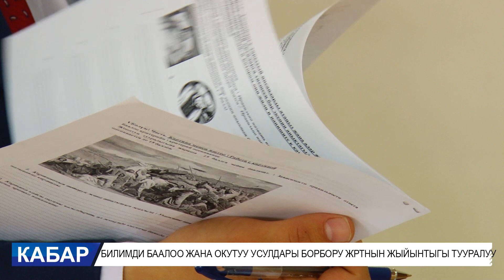КАБАР КЕЧКИ ЧЫГАРЫЛЫШ 22 03 23